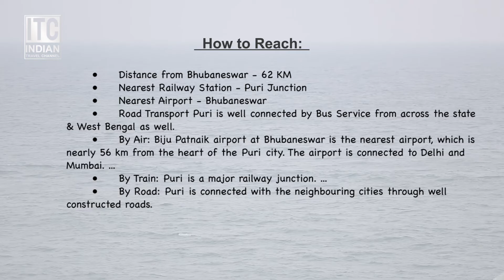Poori Beach, Poori, Odisha, INDIA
Poori Beach
The pilgrim town is famous for its golden beaches which forms its eastern boundary. Considered one of the safest beaches in the country, one can find tourists taking to sea and enjoying a leisurely bath. The beach congregation of people throughout the day except may be in the afternoon.Puri is one of the few destinations which offers spiritual salvation along with the thrill of nature. The Beach offers tourists the solitude and serenity to soak in the mystical charm of the city. Lined across the beach of Puri are some of the most important relics of history, like the Baulimatha – where Guru Nanak stayed during his visit to Puri. The Matha located near Swargadwar houses, where The Holy Guru Granth Sahib is placed right next to Lord Jagannath.

The beach is mostly secluded at the break of dawn, an early morning walk or simply sitting by the shore and watching the sunrise and the waves splashing against beach makes for a magical experience.
Always enlist the help of Nulia (life guard) before going into the sea.
The beach market springs to life in the evening, the shops sell anything from souvenir to utility items.
In the evening’s kids can enjoy the camel ride or horse ride in the beach,
The road side stalls prop up along the beach selling popular Indian snacks to sea food.
There are many shops selling Odisha handloom and textiles dotted along the road next to the beach along with artefacts.

**Always remember that vacations are meant to be reminisced as happy memories. Enjoy responsibly and be sensitive to the environment.

Location: Poori Beach
Entry fees : Free
Parking : Available

Best Time to Visit: Throughout the year, save for the rainy season
Where to Shop: Puri offers a lot of options for people to collect souvenirs. The Boyanika in front of the temple & Utkalika at Grand Centre are good options

                                            How To Reach Poori
 • Distance from Bhubaneswar - 62 KM
 • Nearest Railway Station - Puri Junction
 • Nearest Airport - Bhubaneswar
 • Road Transport Puri is well connected by Bus Service from across the state & West Bengal as well.
 • By Air: Biju Patnaik airport at Bhubaneswar is the nearest airport, which is nearly 56 km from the heart of the Puri city. The airport is connected to Delhi and Mumbai. ...
 • By Train: Puri is a major railway junction. ...
 • By Road: Puri is connected with the neighbouring cities through well constructed roads.